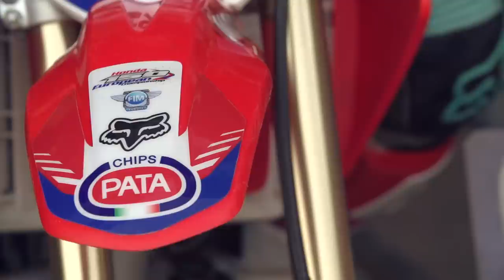Talent of Tomorrow, Episode 6: Season Start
The GP of Trentino, Italy saw the riders compete in their first event of 2015, which for many was their first taste of riding at a GP event. The sixth episode in the series follows the riders as they take on the challenge of the northern Italian Pietramurata track aiming to find glory at the first event of the season.